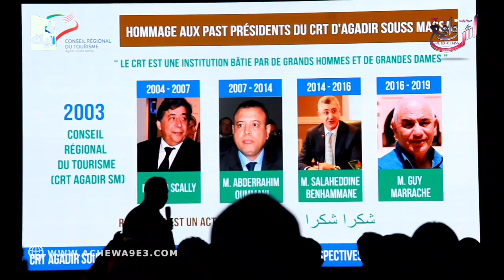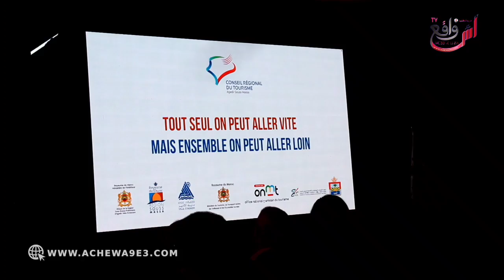الـ”CRT” يقدم إنجازاته في مجال السياحة بجهة سوس ماسة وآفاق العمل المستقبلي